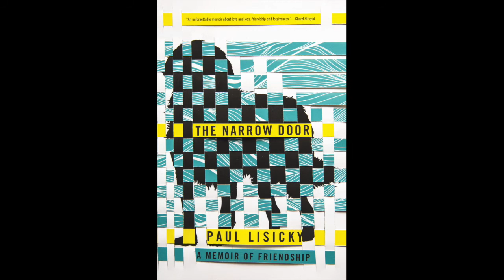Q&A with Paul Lisicky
In this video, author Paul Lisicky and journalist Tammy Paolino discuss Paul's new memoir, "Later: My Life at the Edge of the World," which explores his time in Provincetown, Massachusetts in the early 1990s, a period when the community was ravaged by the AIDS crisis. "Later" explores an array of themes, including illness, death, queerness, love, and community.